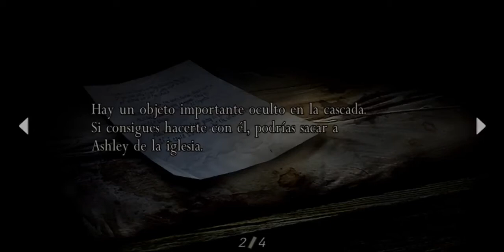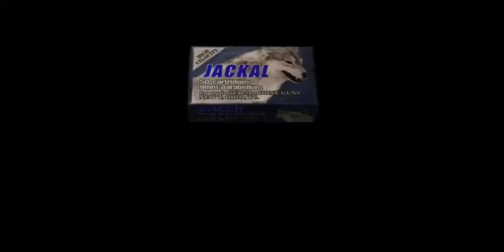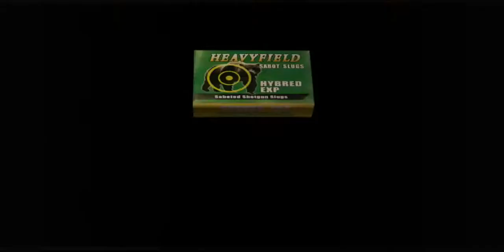Resident Evil 4: Ultimate HD Edition (Parte 4) || El Amigo Bugeado del Hombre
la suerte de leon no puede mejorar ahora tenemos que recorrer el pueblo de noche lo que significa peligro y muuuucha tension debido a que no tengo como curarme, pero si quiere ver como no tengo suerte en mi vida, tan solo vean el video

¿Juegas League Of Legends? ¡Agregame! : JDCmaster97
Mis Otros Let´s Plays